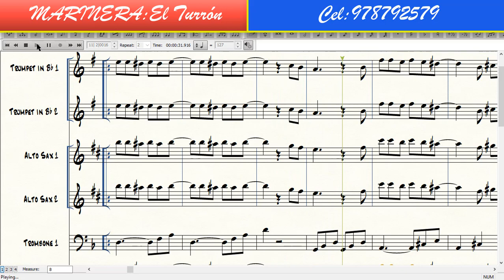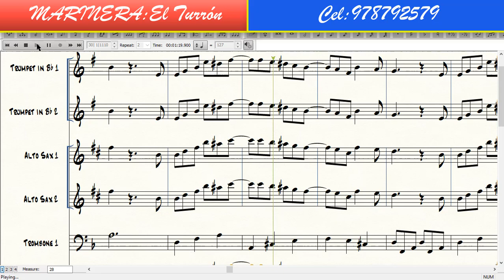EL TURRON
Siempre trabajando de la mejor manera cada día. Les presento este arreglo musical de la marinera el Turrón, adaptada para el nivel secundario.